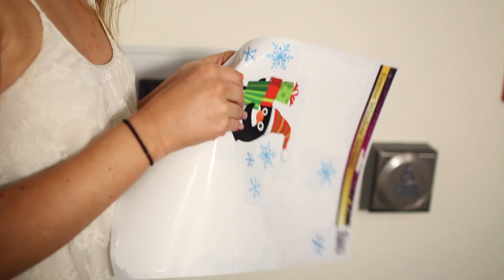Holiday Room Decor! (How I Decorate for Christmas)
Hey guyyyys i hope you enjoyed this video! I love you all so much :)

☆ show more! ☆

☆Video Schedule: Three times a week! ☆

FAQQQQQQ

A- im 18 years old

A- well kinda, the address you can send me stuff to is:
Katherine Baker
St Johns College
3 South Bailey
Durham
United Kingdom
DH1 3RJ

A- canon 650D (aka my baby), the sigma 30mm f1.4 lens and Final Cut Pro X

A- nope :)

a lot

xoxo,
kat